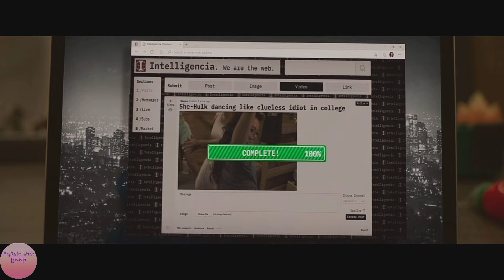She Hulk Episode 9 Explained in Hindi / She Hulk Episode 9 Ending Explain | She Hulk S01E09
She Hulk Episode 9 Explained in Hindi / Plot in Hindi | She Hulk S01E09

A lawyer who specialises in superhuman-oriented legal cases becomes a superhero herself, thanks to a blood transfusion from her cousin Bruce Banner.

She Hulk All Episode:-

Genre:- Comedy, Drama, Superhero

Creator:-
Jessica Gao
Showrunner
Jessica Gao

Director:-
Kat Coiro, Anu Valia

Writer:-
Jessica Gao
Cinematography
Florian Ballhaus

Producer:-
Kevin Feige, Louis D'Esposito, Victoria Alonso, Kat Coiro, Jessica Gao, Brad Winderbaum

Production:-
Marvel Studios

Cast:-
Tatiana Maslany, Mark Ruffalo, Tim Roth, Benedict Wong, Ginger Gonzaga, Jameela Jamil, Renée Elise Goldsberry, Anais Almonte, Josh Segarra, Jon Bass, Nicholas Cirillo